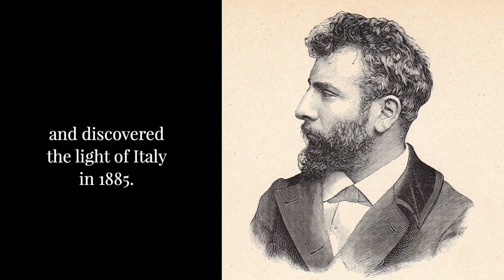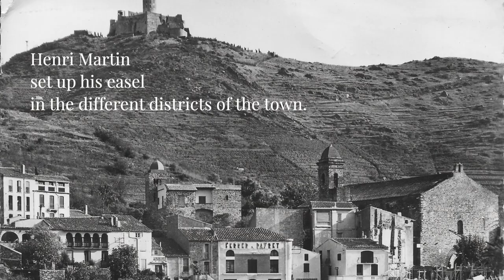Une minute avec Henri Martin / One minute with Henri Martin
🇫🇷 Faisons escale dans le charmant port de pêche de Collioure avec cette lumineuse vue d’Henri Martin, peinte en 1920 intitulée "La Tour de Collioure".

Originaire de Toulouse, le peintre Henri Martin s’est formé à Paris et a découvert la lumière de l’Italie en 1885.
Auteur de sujets symbolistes comme de paysages, il doit sa notoriété aux décors majestueux à Marseille, à Lyon, au Capitole de Toulouse, à la Sorbonne et au Conseil d’État à Paris.

En 1900, il acquiert une maison dans le Lot non loin de Cahors, qu’il occupera jusqu’à la fin de ses jours.
En 1923, Collioure devient son autre port d’attache. Matisse et Derain étaient déjà tombés sous le charme de ce site pittoresque du Roussillon, qualifié depuis de berceau du fauvisme.

Henri Martin pose son chevalet dans les différents quartiers de la ville. Celui de la plage Saint-Vincent, comme ici, est parmi ses préférés pour les reflets du ciel sur le rivage méditerranéen et les contrastes de couleurs du vaste panorama qui s’étend jusqu’aux chaînes de montagnes.

Ami proche des néo-impressionnistes, Le Sidaner et Seurat, Henri Martin maîtrise à merveille le pointillisme. De manière plus libre que Signac, il applique ces milliers de petites touches de couleurs qui donnent vie au tableau.
L’eau semble miroiter au soleil. Une lumière douce caresse les façades des bâtiments et du fameux campanile et phare de l’église Notre-Dame-des-Anges.
Avec les barques aux coques chamarrées, l’activité des pêcheurs s’affairant avec leurs filets et le calme champêtre de l’arrière-plan, l’œuvre est empreinte d’un certain lyrisme du quotidien.

Plusieurs de ces vues de Collioure d’Henri Martin sont aujourd’hui conservées dans les musées. Celle-ci est remarquable par sa grande taille et cette luminosité mordorée.

🎨 ŒUVRE DANS CETTE VIDÉO
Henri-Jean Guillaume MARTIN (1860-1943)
 La Tour de Collioure
1920
Huile sur toile
90 x 110 cm
Signée en bas à droite

Provenance
- Collection privée, Londres
- Hammer Galleries
- Collection privée, USA
- Collection privée Paris

📍 Galerie de la Présidence
90 rue du faubourg Saint-Honoré
75008 Paris

🇬🇧Let's travel to the charming fishing port of Collioure with this bright view by Henri Martin, painted in 1920 and titled "La Tour de Collioure".

Dear Friends,

This summer let's travel to the charming fishing port of Collioure with this bright view by Henri Martin.

Originally from Toulouse, the painter Henri Martin trained in Paris and discovered the light of Italy in 1885.

He was the author of symbolist subjects as well as landscapes and owes his notoriety to his majestic decorations in Marseille, Lyon, the Capitole of Toulouse, the Sorbonne and the Conseil d’Etat or State Council in Paris.

In 1900, he acquired a house in the Lot region - not far from Cahors, which he occupied until the end of his days.

In 1923, Collioure became his other home port. Matisse and Derain had already fallen under the spell of this picturesque site in Roussillon, which has since been considered the cradle of Fauvism.

Henri Martin set up his easel in the different districts of the town. Saint Vincent's Beach, as is depicted here, was among his favorites for the reflections of the sky on the Mediterranean shore and the contrasts of colors of the vast panorama that extends to the mountain ranges.

A close friend of the Neo-Impressionists, Le Sidaner and Seurat, Henri Martin mastered pointillism perfectly. In a freer way than Signac, he applied these thousands of small touches of color that give life to the painting.
The water seems to shimmer in the sun. A soft light caresses the facades of the buildings and the famous bell tower and lighthouse of the Church of Notre-Dame-des-Anges.
The boats with their shaded hulls, the activity of the fishermen busy with their nets and the rural calm of the background, the work is imbued with a certain lyricism of everyday life.

Many of these views of Henri Martin's Collioure are now preserved in museums. This one is remarkable due to its large size and this golden luminosity.
This work is currently exhibited at the gallery.

🎨 WORK IN THIS VIDEO
1920
Oil on canvas
90 x 110 cm
Signée lower right

Provenance
- Private collection, London
- Hammer Galleries
- Private collection, USA
- Private collection Paris

90 rue du faubourg Saint-Honoré
75008 Paris